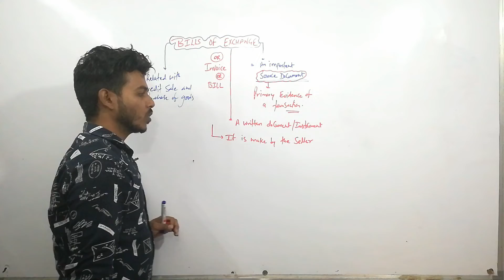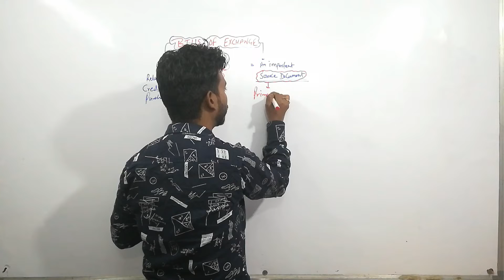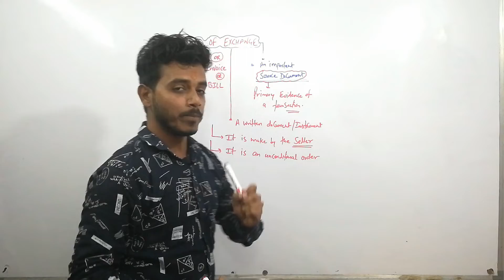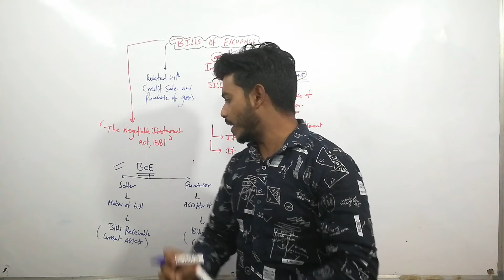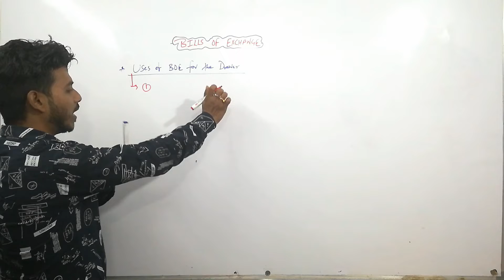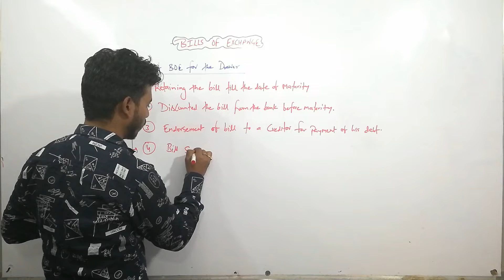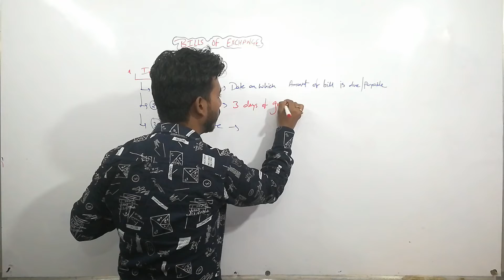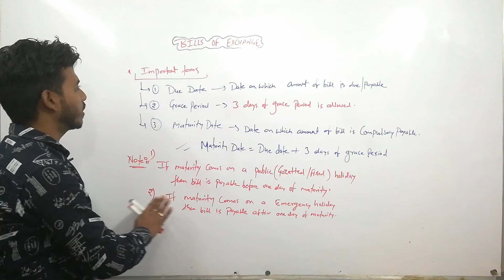Bills of Exchange class 11th | Basic Concept Term 2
bills of exchange class 11
bills of exchange
bills of exchange class 12
concept of bills of exchange
lecture on bills of exchange
bill of exchange term
important terms of bill of exchange
bill of exchange class 11 important terms
best channel commerce
best channels on youtube
accoutancy class 11th
accountant
invoice
bills
suraj malakar
educated era